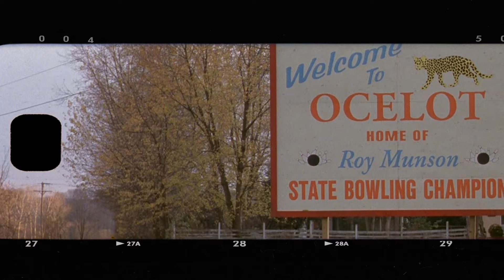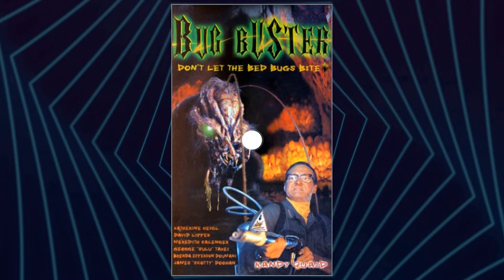Instagram feedback from older kids suggests that Randy Quaid is overrated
Welcome to a time when Hollywood's brightest stars shined like diamonds on the silver screen! 🌟 Today, we honor the legendary Randy Quaid, whose talents continue to enchant audiences worldwide. 🎥

Join me as we journey through the unforgettable films, touching anecdotes, and enduring impact that make Randy Quaid an irreplaceable icon of Classic Hollywood.

🎬 Lights, camera, and let's rediscover the magic of Classic Hollywood with Randy Quaid as our beacon of stardom! ✨🎭
Filmography:
All You Can Eat
Balls Out: Gary the Tennis Coach
Real Time
Goya's Ghosts
Blade: The Series
Treasure Island Kids: The Battle of Treasure Island
Category 7: The End of the World
The Ice Harvest
Brokeback Mountain
Elvis
Category 6: Day of Destruction
Back by Midnight
5ive Days to Midnight
Disney Sing Along Songs: Home on the Range - Little Patch of Heaven
The Brotherhood of Poland, New Hampshire
Christmas Vacation 2: Cousin Eddie's Island Adventure
Grind
Carolina
Black Cadillac
Kart Racer
Milwaukee, Minnesota
The Grubbs
The Adventures of Pluto Nash
Frank McKlusky, C.I.
The Kennedys
Not Another Teen Movie
The Day the World Ended
Night Visions
The Thin Blue Lie
The Adventures of Rocky & Bullwinkle
Sultans of Swing: The Very Best of Dire Straits
The Magical Legend of the Leprechauns
The Debtors
Purgatory
P.U.N.K.S.
Bug Buster
Sands of Eden
Last Rites
Hard Rain
Valentine's Day
Gun
Vegas Vacation
Get on the Bus
Kingpin
Independence Day
The Siege at Ruby Ridge
Moonshine Highway
Last Dance
Woman Undone
Streets of Laredo
Tales of the Wild
Ed McBain's 87th Precinct: Lightning
Bye Bye Love
Curse of the Starving Class
Next Door
Roommates
Major League II
The Paper
Murder in the Heartland
The Ren & Stimpy Show
Freaked
Frankenstein
Davis Rules
Dire Straits: Heavy Fuel
Saturday Night Live
Texasville
Cold Dog Soup
Quick Change
Days of Thunder
Bangles Greatest Hits
National Lampoon's Christmas Vacation
Martians Go Home
Bloodhounds of Broadway
Out Cold
Parents
Dead Solid Perfect
Caddyshack II
Moving
The English Programme
Evil in Clear River
Dear America: Letters Home from Vietnam
No Man's Land
The Bangles: Walking Down Your Street
LBJ: The Early Years
Sweet Country
Bob Seger & The Silver Bullet Band: American Storm
The Wraith
Fool for Love
The Slugger's Wife
The Wild Life
A Streetcar Named Desire
National Lampoon's Vacation
Cowboy
The Luck of Roaring Camp
Inside the Third Reich
Heartbeeps
Of Mice and Men
The Long Riders
Guyana Tragedy: The Story of Jim Jones
To Race the Wind
Foxes
The Last Ride of the Dalton Gang
Midnight Express
The Choirboys
Three Warriors
Bound for Glory
The Missouri Breaks
Breakout
The Great Niagara
The Apprenticeship of Duddy Kravitz
The Last Detail
Paper Moon
Lolly-Madonna XXX
What's Up, Doc?
Getting Away from It All
Night Gallery
The Last Picture Show
Real Time
Goya's Ghosts
Blade: The Series
The Ice Harvest
Brokeback Mountain
Elvis
Back by Midnight
5ive Days to Midnight
Grind
Carolina
Black Cadillac
Kart Racer
Milwaukee, Minnesota
The Grubbs
Frank McKlusky, C.I.
The Kennedys
Night Visions
The Debtors
Purgatory
P.U.N.K.S.
Bug Buster
Sands of Eden
Last Rites
Hard Rain
Valentine's Day
Gun
Vegas Vacation
Kingpin
Independence Day
Moonshine Highway
Last Dance
Woman Undone
Streets of Laredo
Bye Bye Love
Next Door
Roommates
Major League II
The Paper
Freaked
Frankenstein
Davis Rules
Saturday Night Live
Texasville
Cold Dog Soup
Quick Change
Days of Thunder
Bangles Greatest Hits
Martians Go Home
Bloodhounds of Broadway
Out Cold
Parents
Dead Solid Perfect
Caddyshack II
Moving
The English Programme
No Man's Land
Sweet Country
The Wraith
Fool for Love
The Slugger's Wife
The Wild Life